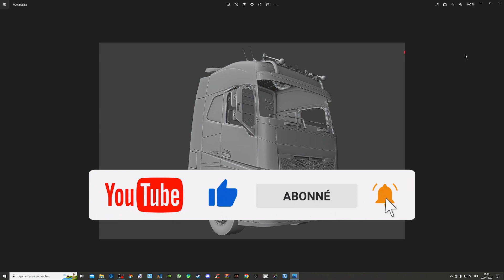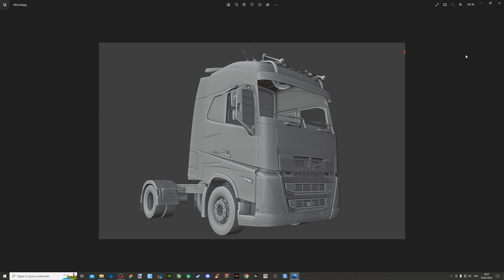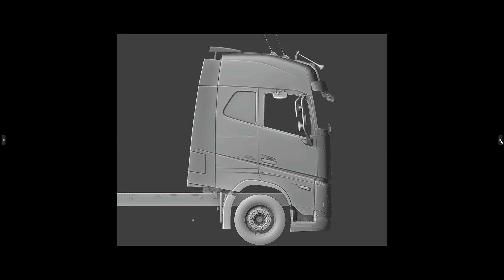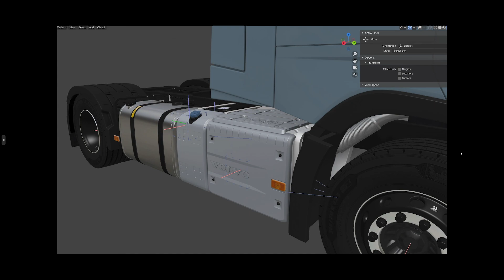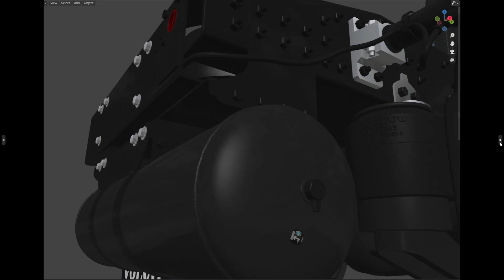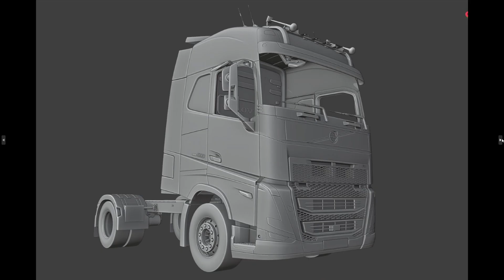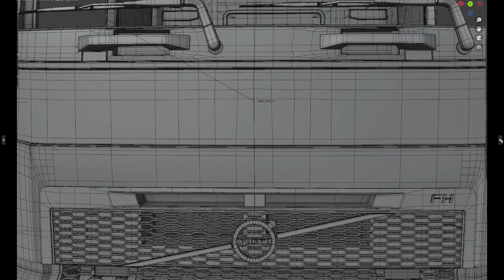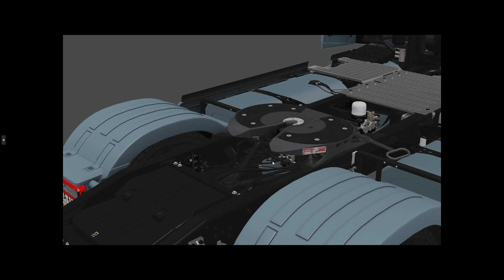[ ETS 2 INFOS ] LE PROJET FOU DE SANAX | CONSTRUIRE UN NEW FH DE ZERO!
▶️ SOURCE
💻 CONFIG
🔵 CM : Asus B450M Prime
🔵 CPU : AMD Ryzen 5 3600X
🔵 GPU : Gigabyte eagle OC RTX 3070
🔵 RAM : Corsair vengeance pro RGB 4x8G 3200 Mhz
🔵 Alim : Corsair 750W 80 plus gold
🔵 Moniteur : HP 27XQ 144Hz 1440P
🔵 Volant : Logitech G920 + Shifter